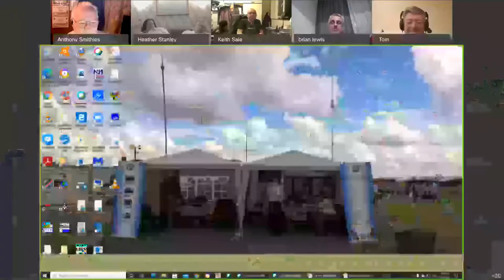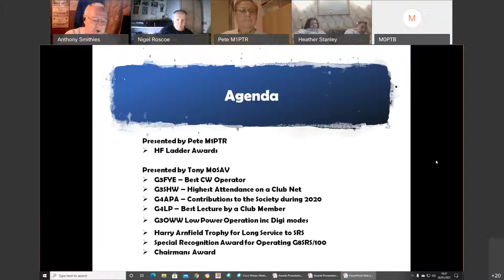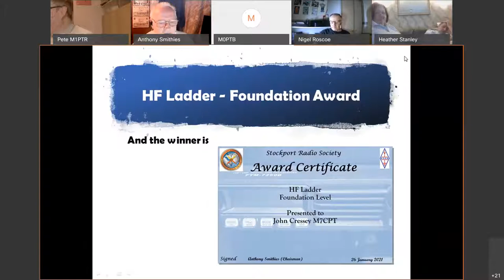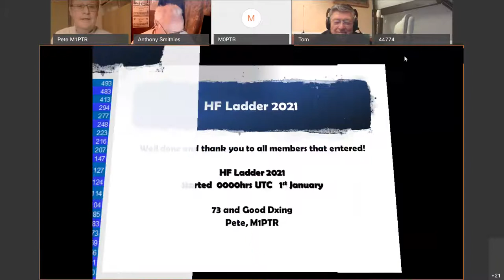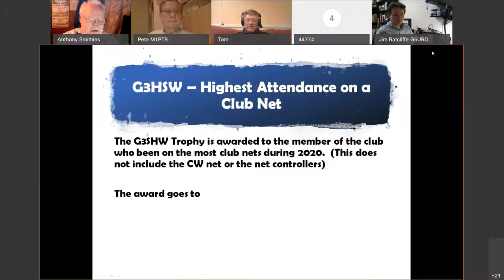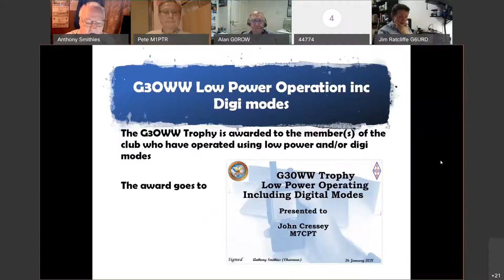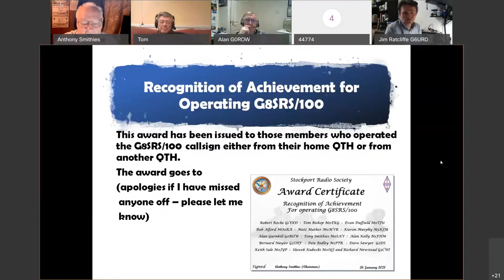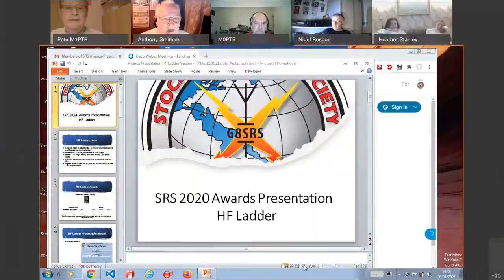SRS Virtual Presentation evening 26 Jan 2021